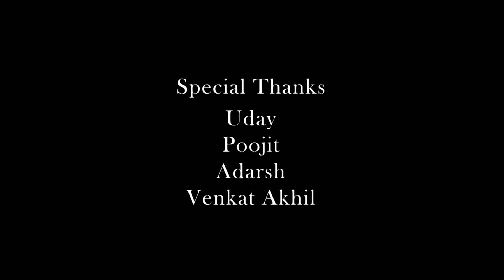Iddaru Telugu Short Film 2017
Watch Iddaru Telugu Short Film 2017